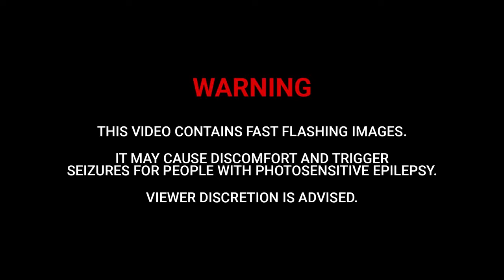Miami 2 Ibiza | How Do You Feel Right Now (Swedish House Mafia Mashup)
⧩ Download ⧩